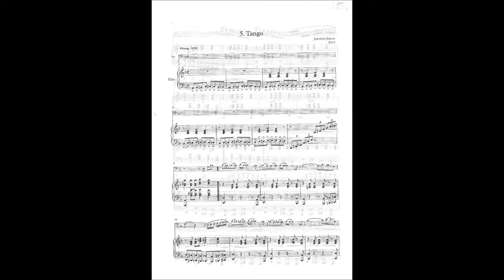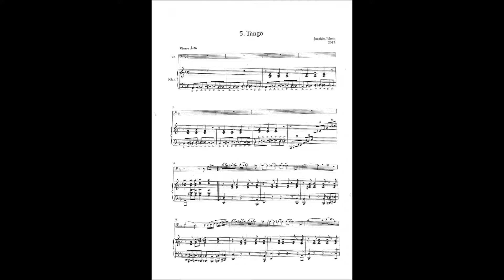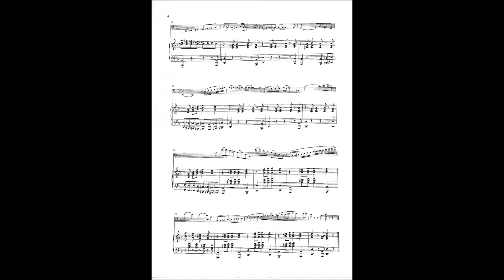Joachim Johow : Tango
Accompagnement piano pour le violoncelle
Tempo modéré